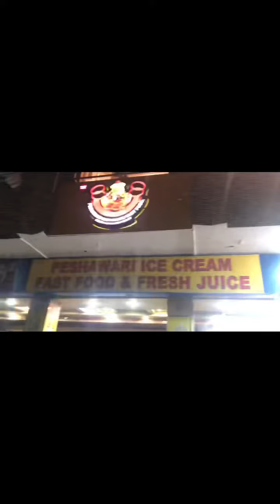North Nazimabad famous peshawari ice cream ♥️🤩😎|| food vlog || Sarahs VLOG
We went to eat north nazimabad famous peshawari ice cream and believe me…….it was amazing 😻